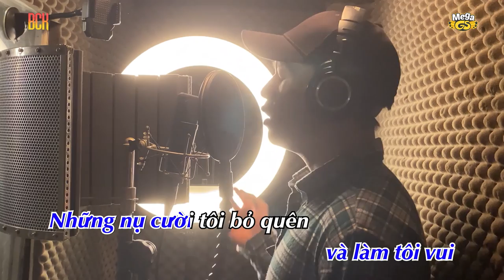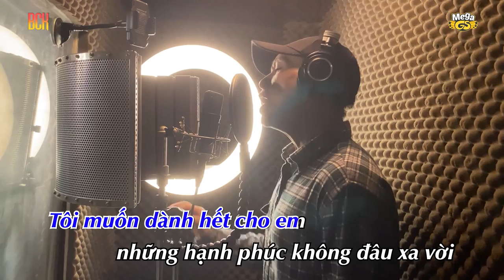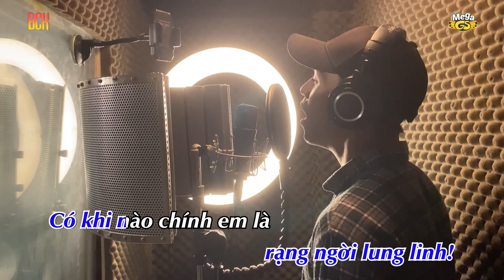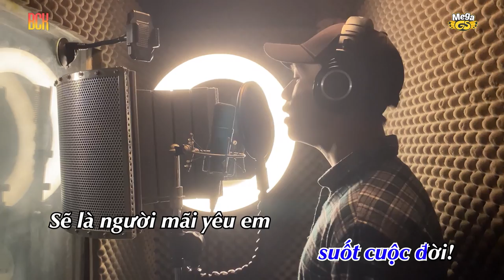MỘT NGƯỜI | BẠCH CÔNG KHANH | KARAOKE BEAT CHUẨN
BACH CONG KHANH OFFICIAL CHANNEL